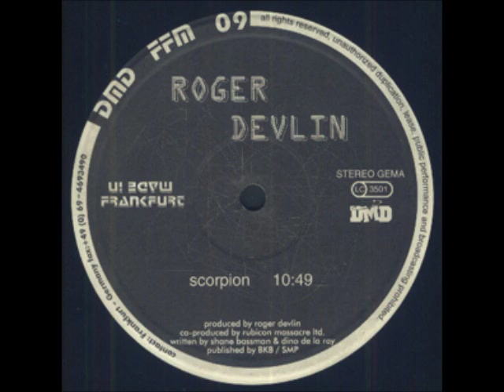Roger Devlin - Scorpion